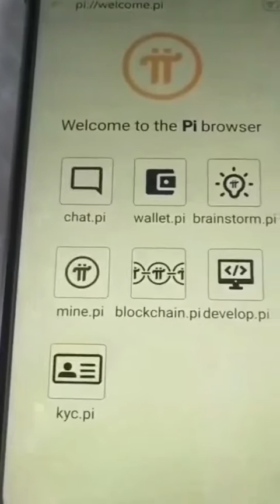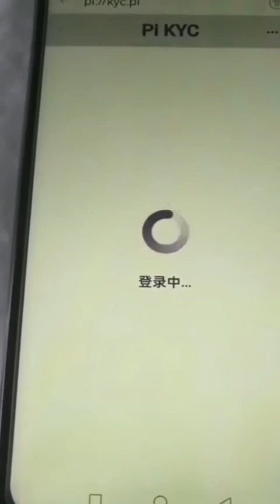这个在线率确实令人寒心。坚持终将美好！建议通过kyc的人尽量做验证员，让更多先锋早日通过kyc @nkokkalis @fenxizhu @Chengdiao @PiCoreTeam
这个在线率确实令人寒心。坚持终将美好！建议通过kyc的人尽量做验证员，让更多先锋早日通过kyc pi @nkokkalis @fenxizhu @Chengdiao @PiCoreTeam